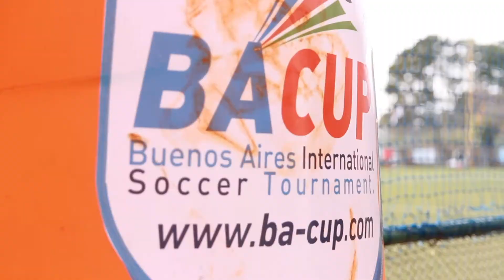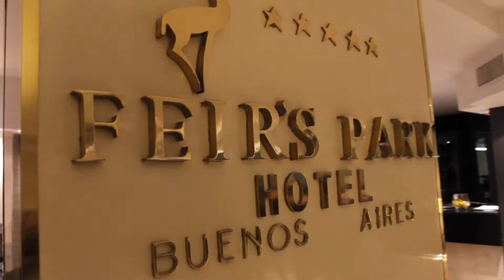Video institucional BA Cup 2020